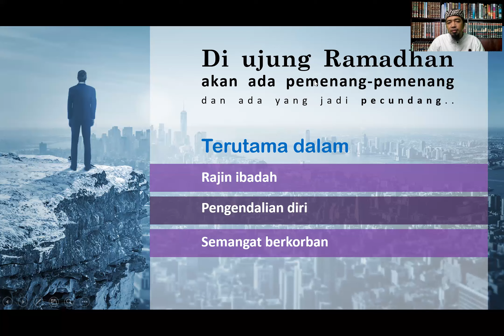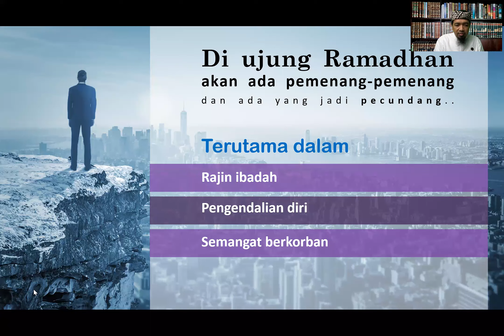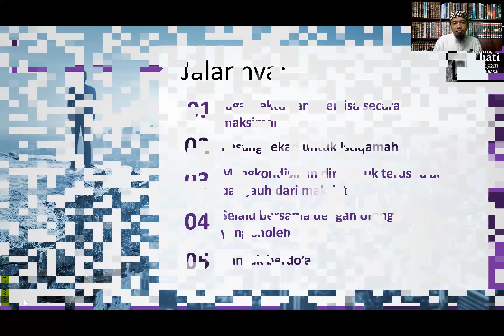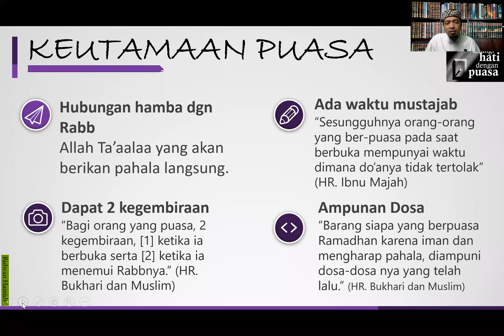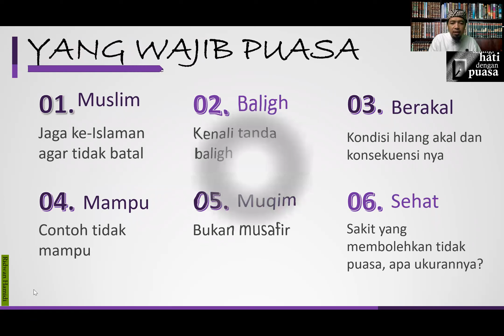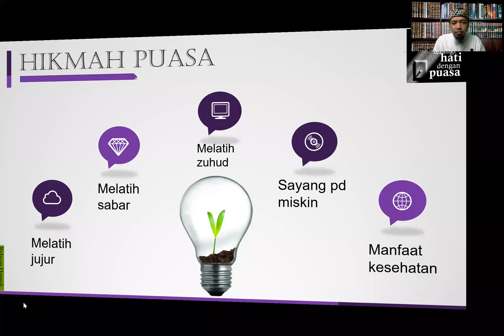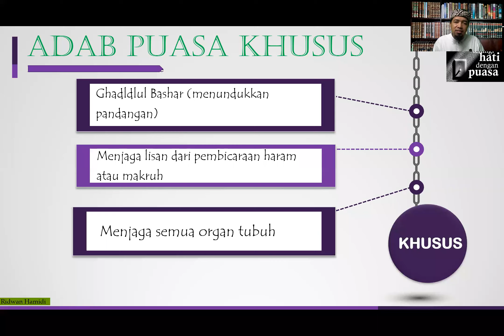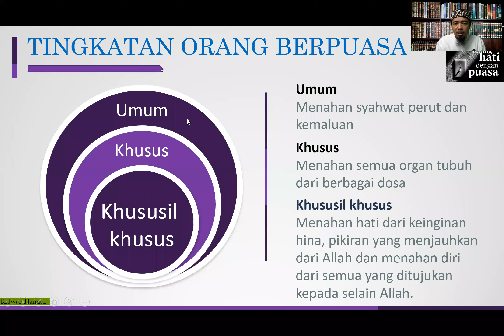Tanda Keberhasilan Shaum Ramadhan 🟢Ust. Ridwan Hamidi, Lc., M.P.I., M.A.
Tanda Keberhasilan Shaum Ramadhan

🟢Ust. Ridwan Hamidi, Lc., M.P.I., M.A.

Temukan kami di:
► Facebook Fanspage: